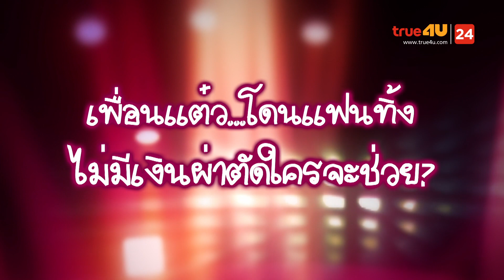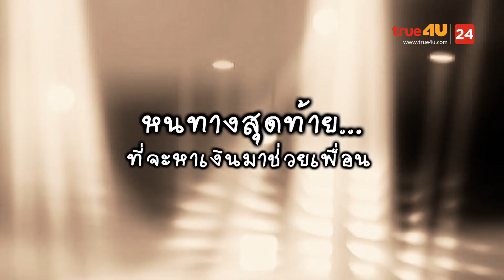TEASER ปล้นนะแย้ (พ่ออุดม, แอนนา, อรชร,หน่อย เชิญยิ้ม)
หนังตลกไทยฮาเต็มเรื่อง

ปล้นนะแย้ (Beauty Queens Strike Back)

ประเภท: หนังตลก

แอนนา ชวนชื่น, หน่อย เชิญยิ้ม, อุดม ชวนชื่น, ธงธง ม๊กจ๊ก, แจ๊ค เชิญยิ้ม, อรชร ชวนชื่น, อู๊ด ฉิ่งฉับ,ตูมตาม เชิญยิ้ม, เจมส์ เชิญยิ้ม, เบิร์ด บางบ่อ

เป็นเรื่องราวของเพื่อนกระเทยที่สนิทกัน 4 คนคือ แอนนี่(แอนนา ชวนชื่น), นอยนี่(หน่อย เชิญยิ้ม), วินนี่(อุดม ชวนชื่น), จูดี้(อรชร ชวนชื่น) ซึ่งอดีตเคยเป็นนางโชว์กันมาก่อน ต้องการที่จะเข้าประกวดมิสทิฟฟานี่คาบาเร่ต์เพื่อที่จะได้เงินรางวัล 500,000 บาท แต่พอใกล้จะถึงวันประกวด วินนี่ซึ่งถูกแฟนหนุ่มทิ้งไปก็คิดที่จะฆ่าตัวตายแต่ไม่ตาย แต่จะต้องผ่าตัดสมอง เป็นการด่วน ซึ่งจะต้องใช้เงินจำนวนมาก ทำให้มีความคิดที่จะปล้นธนาคารเพื่อนำเงินมารักษาเพื่อน แต่เพื่อนดันแนะนำให้เข้าทางด้านหลังของธนาคาร ซึ่งปรากฏว่าดันเป็นโรงรับจำนำเก่าที่ได้เลิกกิจการไปแล้ว และก็ได้เจอกับอาแป๊ะเจ้าของโรงรับจำนำ ซึ่งเป็นกระเทยเหมือนกันเห็นอกเห็นใจและเห็นว่าพวกเขาเหล่านั้นไม่ได้เป็นโจรโดยสันดาน จึงได้ช่วยเหลือให้เงินมาก้อนหนึ่งเพื่อไปช่วยเหลือเพื่อนรัก เรื่องราวสนุกสนานตลกเฮฮาตปนซึ้งของความรักระหว่างเพื่อนที่เงินไม่สามารถที่จะซื้อหาได้ เป็นการรวมดาราตลกชื่อดังเป็นจำนวนมาก